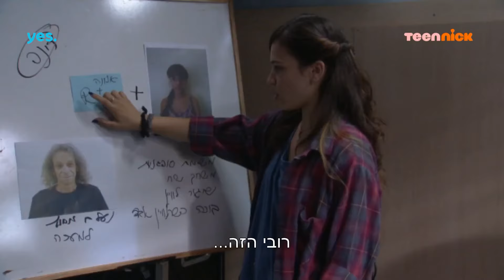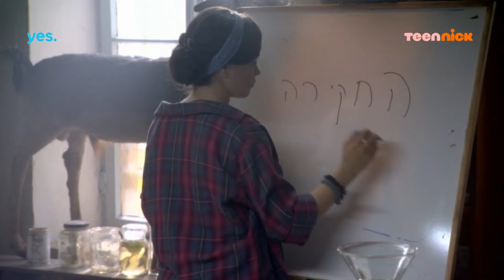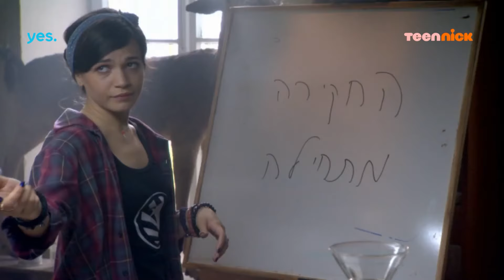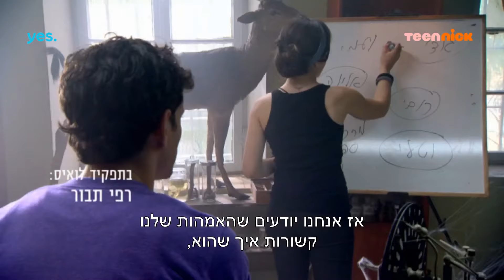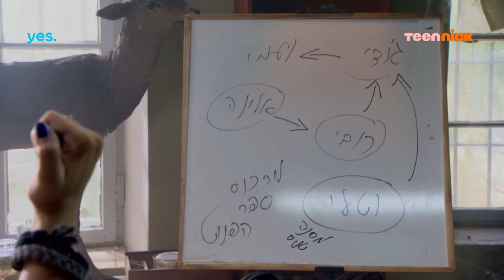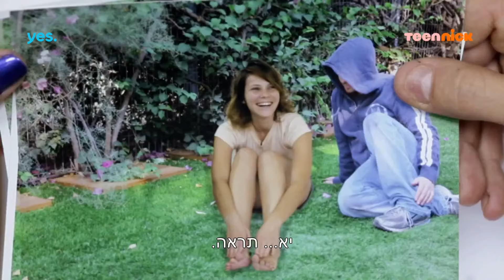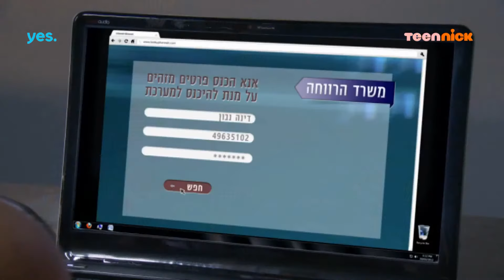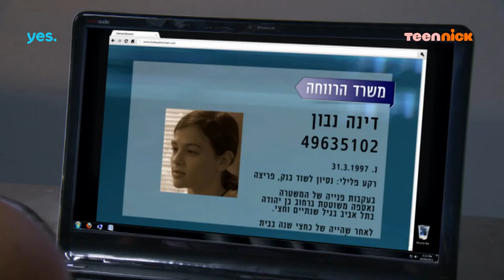החממה: עונה 1 פרק 35 המלא❗️ | טין ניק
החממה | רק בניקלודיאון לצופי יס